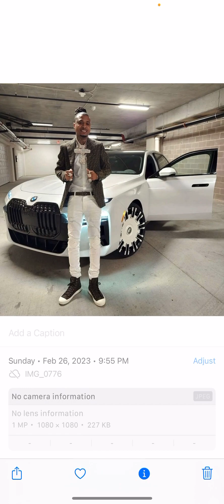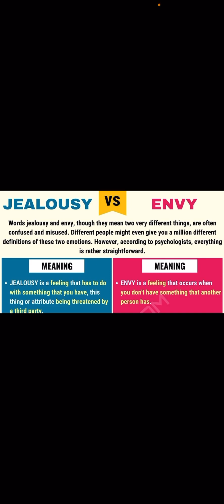CJ_on_32s Is a YouTube 32gAGENT